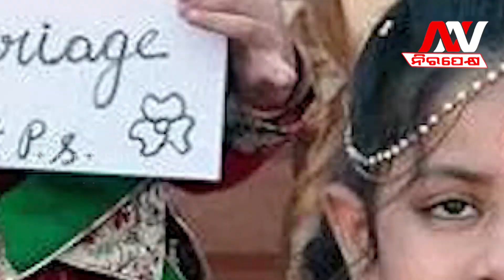Assam CM Himanta Biswa Sarma said "22 to 30 is the Best Age to Become a Mother" || Nirapekshya News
Assam CM Himanta Biswa Sarma said "22 to 30 is the Best Age to Become a Mother"
🔆MORE UDATE🔆